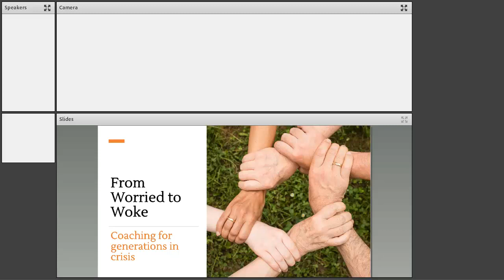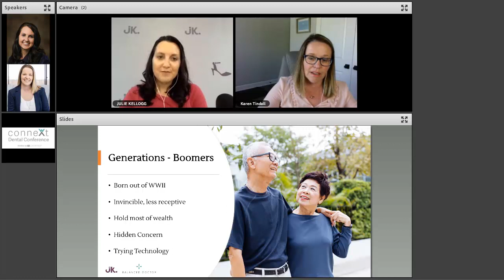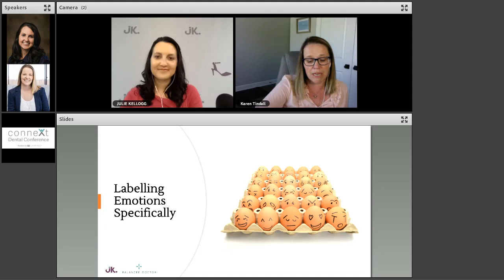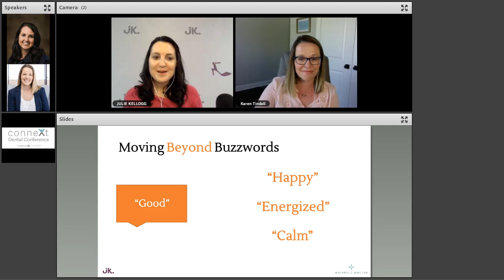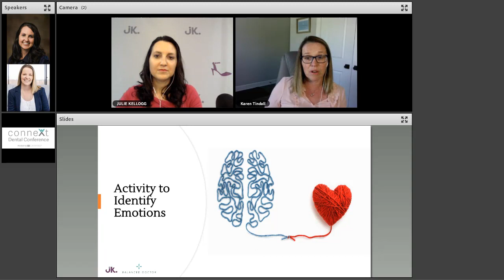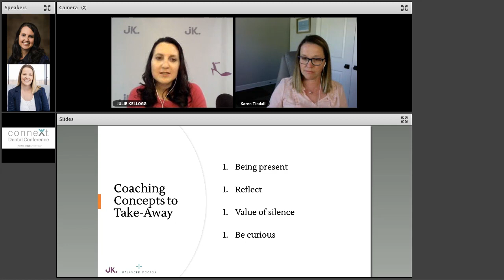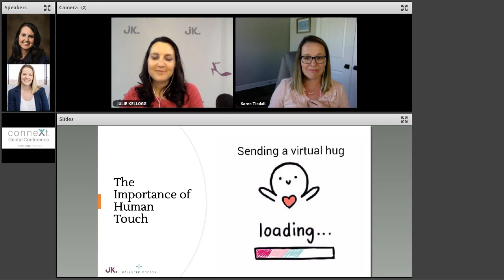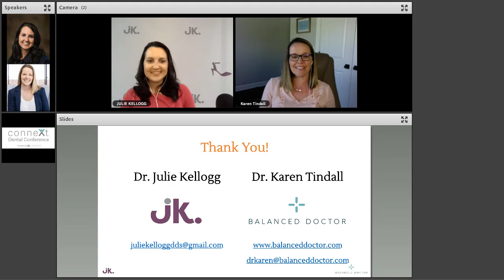From Worried to Woke- Coaching for Generations in Crisis with Dr. Kellogg and Dr. Tindall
CONNEXT Virtual Dental Conference